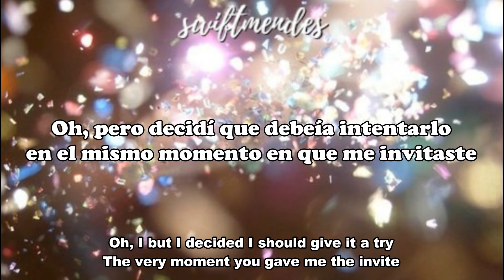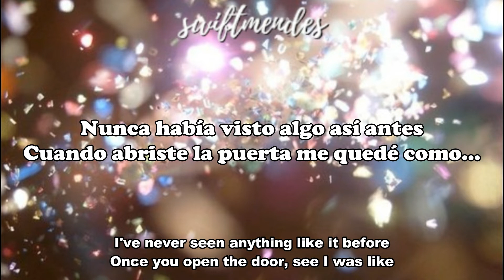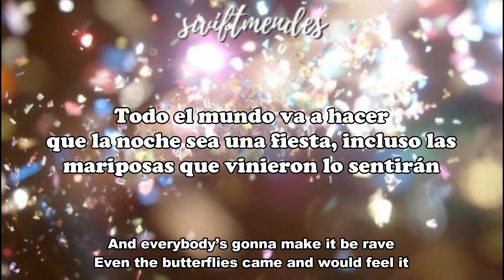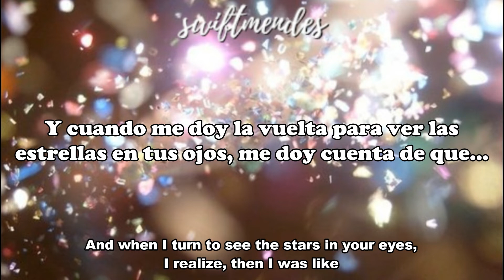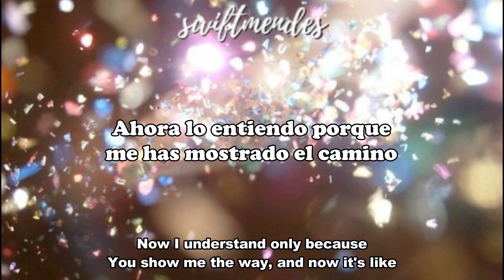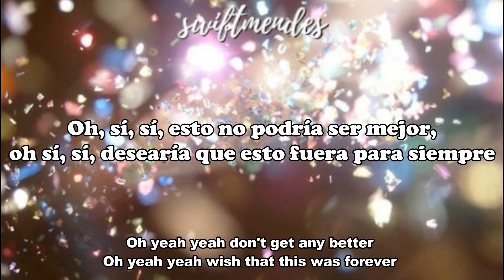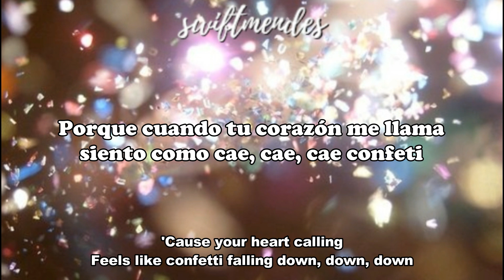[sub. español / inglés] Big Time Rush - Confetti Falling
Artista: Big Time Rush
Album: 24/Seven
Fecha de lanzamiento: 2013